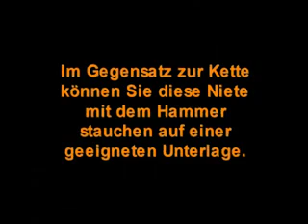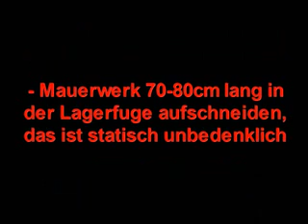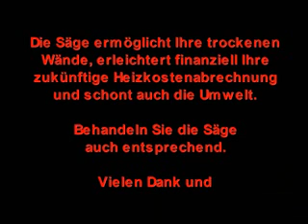Teil 0 Austausch Umlenkrolle Bedienungsanleitung zur Trockenlegung DIY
Anleitung zum Austausch der Umlenkrollen an der Mauersägetechnik von Sägeschwertern. Bedienungsanleitung und Sicherheitsanweisungen für Mauersägetechnik zur Mauertrockenlegung im Mauersägeverfahren. Erhaltung von Bausubstanz im Sägeverfahren durch den Einbau einer zweilagigen vorgefertigten Horizontalsperrschicht bestehend aus Vollkunststoffisolierkeilen zum Schutz gegen kapillar aufsteigende Feuchtigkeit in Bauwerken.

Instructions for replacing the pulleys on the wall saw technology of saws. Operating instructions and safety instructions for wall sawtechnology for wall drying in the wall saw process. Preservation of building material in the sawing process by the installation of a two-layer prefabricated horizontal barrier layer consisting of solid plastic insulating wedges for protection against capillary rising moisture in buildings. 404" 1.6 mm carbide stone

Instructions pour remplacer les poulies sur le mur a vu la technologie des scies. Instructions d’exploitation et instructions de sécurité pour la technologie de scie murale pour le séchage de mur dans le processus de scie de mur. Préservation du matériau de construction dans le processus de sciage par l’installation d’une couche de barrière horizontale préfabriquée à deux couches composée de coins isolants en plastique massif pour la protection contre l’humidité de la hausse capillaire dans les bâtiments. Pierre de carbure de 404 po 1,6 mm